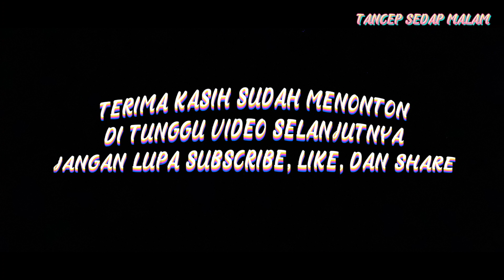corong hancur ‼️sedap malam